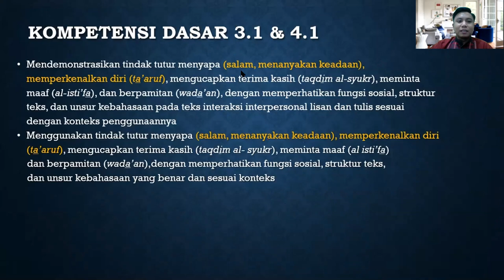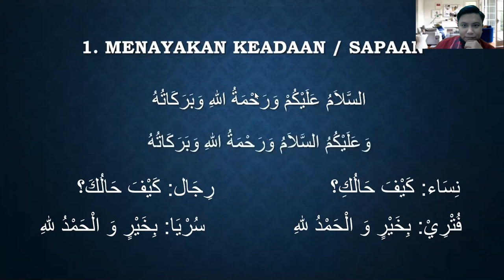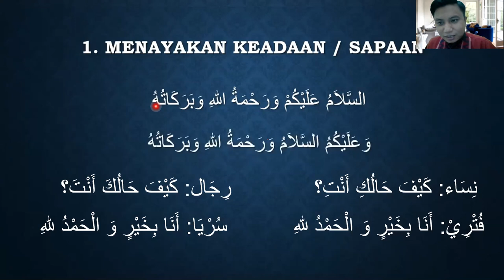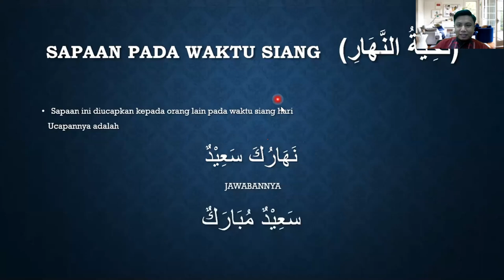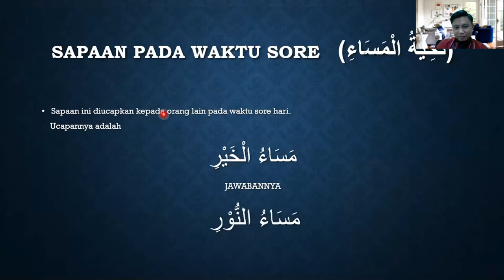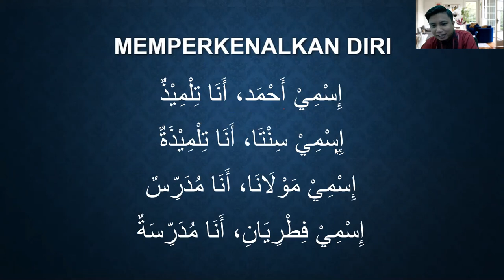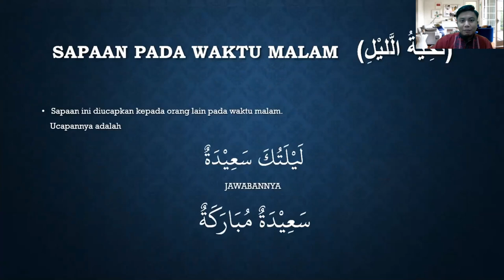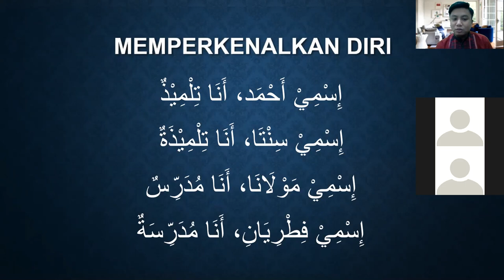Materi التَّعَارُفُ Bahasa Arab Kelas X IPA 2 & 4 SMAN 3 Pangkep (Zoom 27/11/2020)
Rekaman pertemuan virtual Materi التَّعَارُفُ  Mata Pelajaran Bahasa Arab bersama kelas X IPA 2 & 4 SMAN 3 Pangkep melalui aplikasi Zoom Cloud Meeting hari Jumat, 27 November 2020